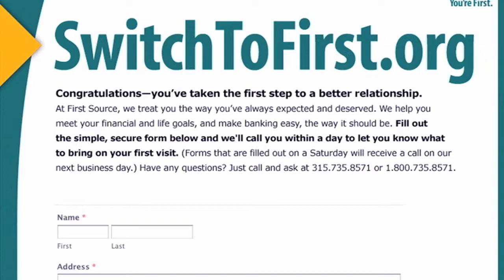First Source Federal Credit Union - SwitchToFirst.org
At First Source, we have a dedicated team whose job it is to make your experience easier, better and more rewarding. We're always looking for ways to improve your already great relationship with us. Not a Member yet? Just visit SwitchToFirst.org and take the first step, and see how we make it easier right from the start.